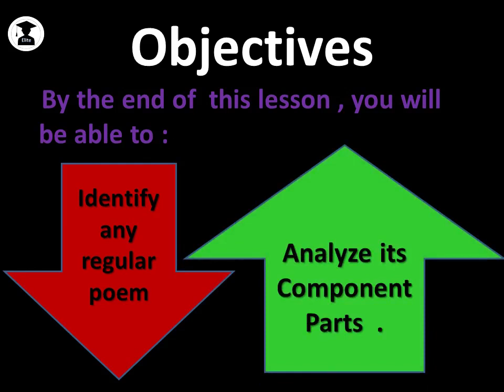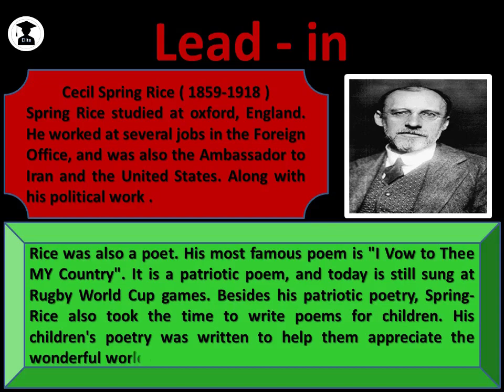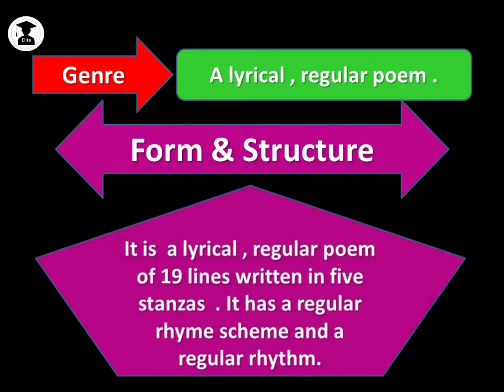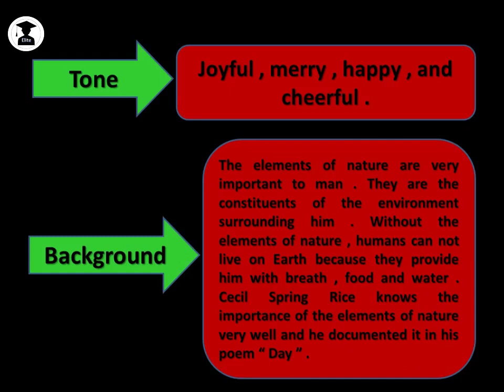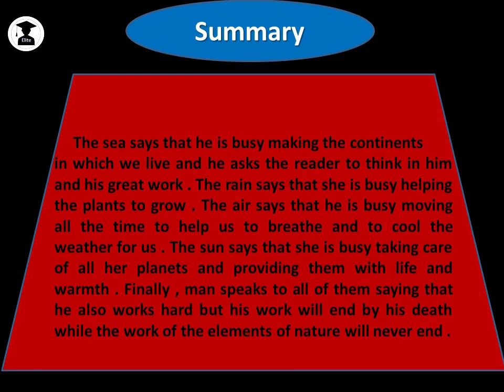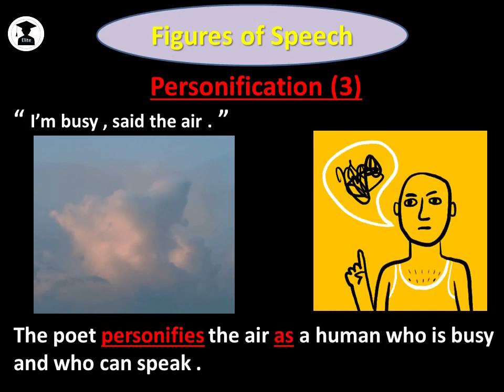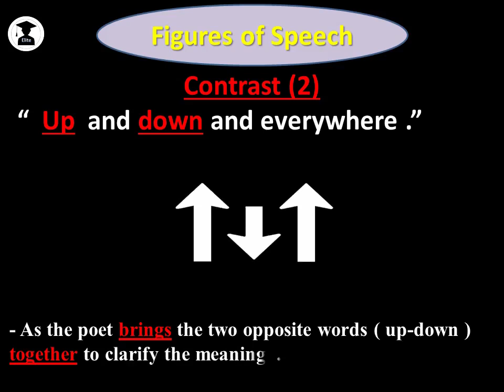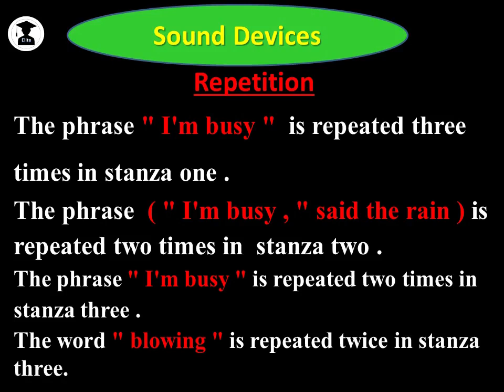Day Poem by Sir Cecil Spring-Rice - Detailed Critical Analysis - grade 6 - Jan 2021 - day !!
My Perspectives - American School's Grade 6 - International Schools - Grade 6 International syllabus
Day by Cecil Spring Riceالقصيدة المقررة الصف الأول الأعدادي لغات + شرح ومواطن الجمال
Day by Cecil Spring Rice | Detailed Critical Analysis | How to Understand the Poem day !!
 Day by Cecil Spring Rice ‘I am busy’ said
Day by Cecil Spring Riceل

Day by Cecil Spring Rice
‘I am busy’ said the sea.
‘I am busy’ Think of me
making continents to be.

‘I am busy’ said the rain.
‘When I fall it’s not in vain;
Wait and you will see the grain.

‘I am busy” said the air,
‘Blowing here and blowing there,
Up and down and everywhere.

‘I am busy,’ said the sun.
‘All my planets, every one,
Know my work is never done.

Sea and rain and air and sun,
Here’s a fellow toiler – one,
Whose task will soon be done.

“Poetry”
“Day” by Sir Cecil Spring Rice
Paraphrase:
The poet wrote about some of the world’s most wonderful workers and how busy they are. When we have finished our task, they will be still hard at work. The poet says that he is a fellow worker, unlike the sea, rain, air and sun his task will soon be done because he will die one day. His work is not as important as that of the four elements.
Commentary:
The rhyme scheme is aaaa, bbbb, cccc, dddd, ddd. Each stanza begin in the same way with the same statement: “I’m busy”. A clear, easy comparison is made. The poem consists of five verses or stanzas.
“Questions”1-
What’s the theme of the poem?The poet writes about the work of the four elements of nature and compares it to the man’s work. The work of nature will never finish while the work of man ends because he will die one day.

2- What are the figures of speech in the poem?
In the poem the poet personifies the four elements of nature as if they were people who can talk and have jobs to do.
This is clear in ““I’m busy,” said the sea”
The poet uses the alliteration in “said the sea” to give music to the line.
The poet uses contrast in “here” “there” and “up” “down”.

3- In what way is the man different from the elements of nature according to the poet in this poem?
The work of man will finish one day because he will die while the work of nature will never finish or come to an end.

4- Quote the lines that show:
a-the work of the elements of nature.
“I’m busy”, said the sea.
I’m busy think of me.
“I’m busy’, said the rain.
“I’m busy “, said the air.
Blowing here and blowing thee.
“I’m busy”, said the sun.

b-The comparison between man’s work and that of the elements of nature:
Here is a fellow toiler one
Critical Analysis - day by Cecil Spring Rice -the sea
day -Movie Review-Chris Stuckmann-2020-Reviews-Film-Scene-Clip-Trailer-Teaser-Adrien Brody-Laurence Fishburne-Topher Grace-Alice Braga-Walton Goggins-Danny Trejo-Mahershala Ali-6